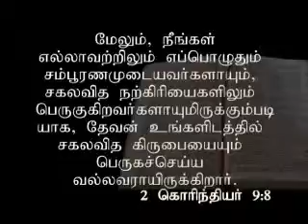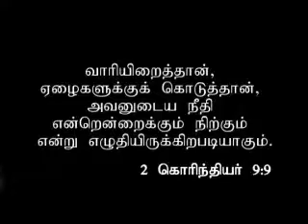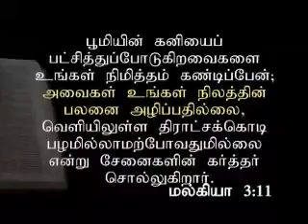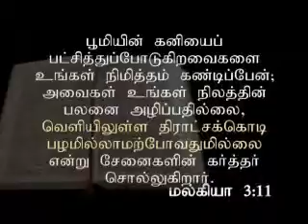தசமபாகம் (Tithe) 3/7 - Tamil Christian Message by Rev Victor Rajamani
Rev Victor Rajamani,
Gethsemane Full Gospel Church,
40C, Apparsamy Koil Street, Therady,